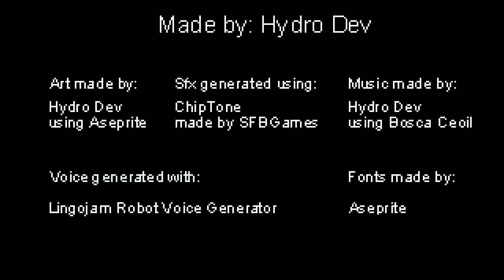You are not a Hero! with queen faith 89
by Hydro Dev